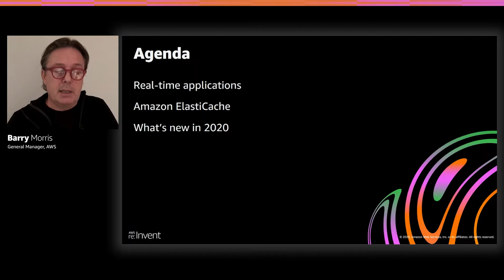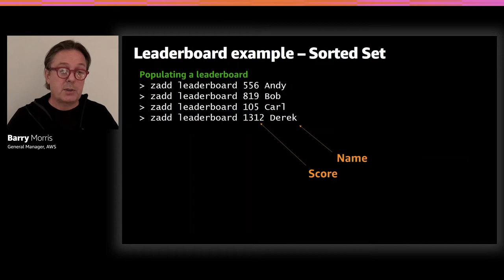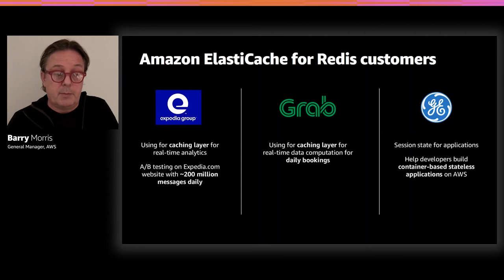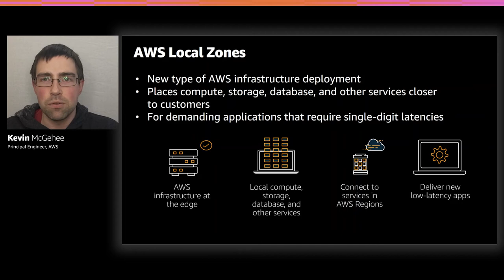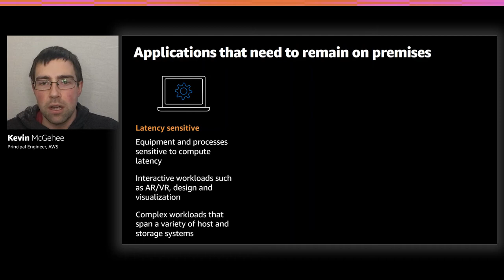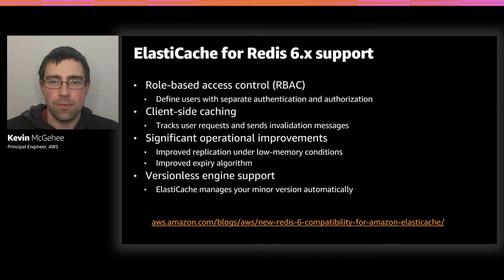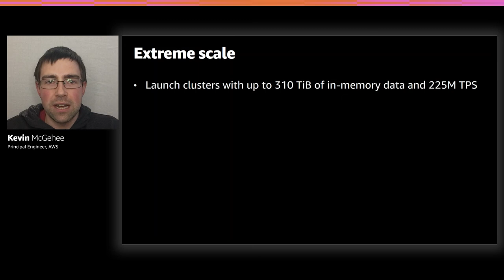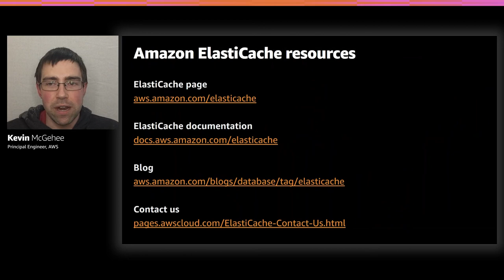AWS re:Invent 2020: What’s new in Amazon ElastiCache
The Amazon ElastiCache team has been hard at work innovating on your behalf. In this session, learn about the work the team did in 2020 to make sure that ElastiCache cloud service is cost-effective and provides exceptional performance for Redis and Memcached.